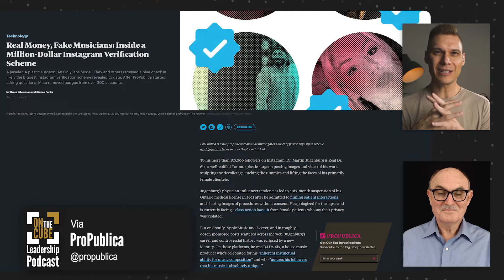Blue Check Marks [CLOUT CHASERS] | Craig O'Sullivan & Dr Rod St Hill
Excerpt from On the CUBE Leadership Podcast Ep.004 with Craig O'Sullivan & Dr Rod St Hill

Join executive coach, Craig O'Sullivan, and Business Pastor, Dr Rod St Hill, as they discuss events in Pop Culture, Politics, Business, Ministry, and the Bible. Using these events as metaphors so we can learn to become better leaders in all spheres of life.